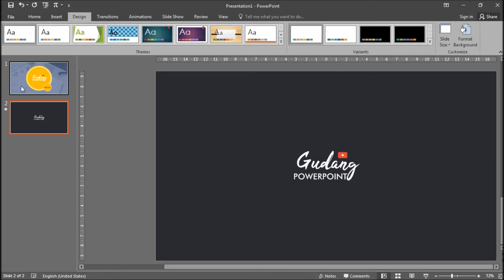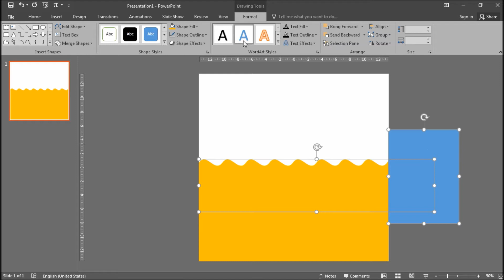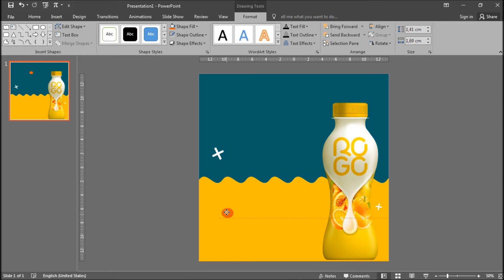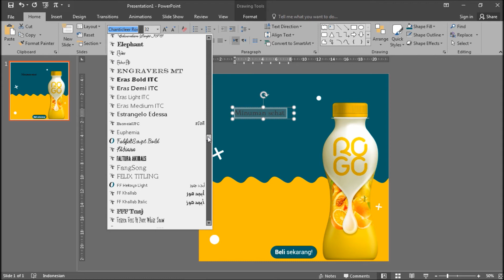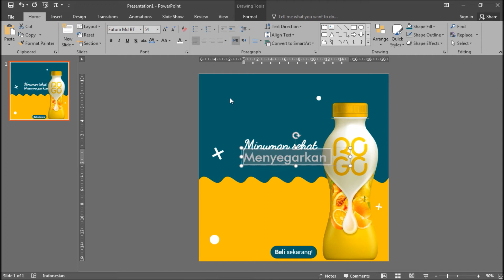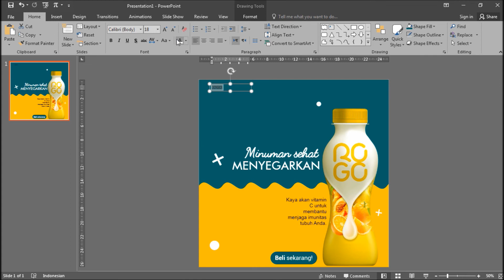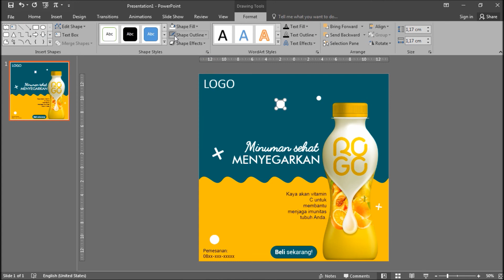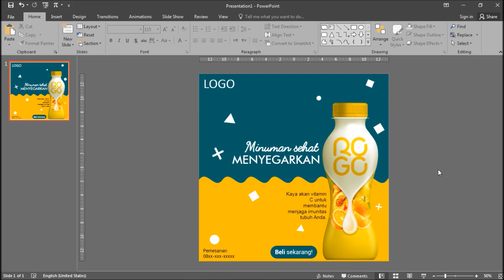#71 Inspirasi Desain Produk untuk Postingan Feed Instagram. Fresh Orange Juice Edition.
Update video setiap pekan. Jadi pastikan aktifkan notifikasinya ya.

Follow instagram Creative Slide Design @creativeslide.

Buat yang mau kursus desain online PowerPoint bisa klik

Request desain yang belum kamu tahu di kolom komentar ya.